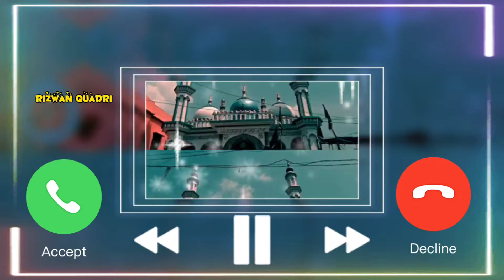Gaus Pak bhadrak whatsapp status